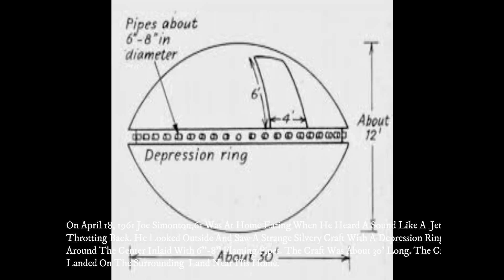The Strange &quot;Pancakes From Space&quot; Eagle River UFO Encounter-April 18, 1961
On April 18, 1961 At 11:00 AM, Joe Simonton 61, Was Sitting At Home When He Heard A Loud Noise Outside. He Went Outside To Look And Saw A Strange &quot;Silvery Alien Craft&quot; Landing On His Property. A Hatch Opened And A Dark-Skinned, Italian Looking Man About 5' Tall, 125 Lbs Well Shaven looking Wanted Some Water. He Never Spoke A Word. Two Other Men Were Inside The Craft. One Was Cooking What Looked Like &quot;Pancakes&quot; On A &quot;Griddle Device&quot;. Joe Got The Water, And The Alien Thanked Him. The Craft Lifted Up about 20' Off The Ground At A 45 Degree Angle And Took Off. The Wake From The Craft Shook The Pine Trees Violently In The Distance. The Craft Was Gone In 2 Seconds.